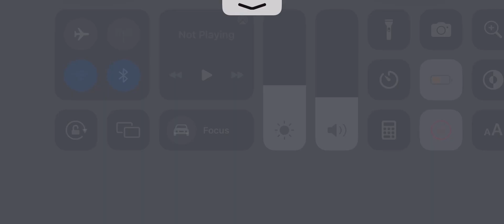MY BESTIE NUNU MADE MY AVATAR SO SLAY AND CUTE🥴🥴🥴🥴